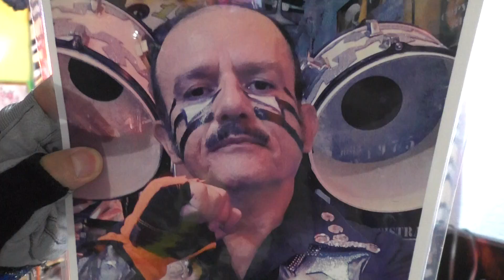1975CALIFORNIAGRUPOROCK.NUEVAVERSION 2496.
S         U          P           E           R           S        U      C        C      E     S    S.
JOHN STAN ROCK AND ROLL SUPER STAR.